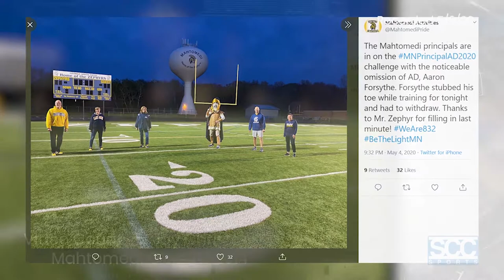Mahtomedi AD Aaron Forsythe Zoom Interview - May 6, 2020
Mahtomedi Activities Director Aaron Forsythe joins David Schuyler for another update during quarantine from one of our fab four schools! Aaron talks about how excited he is for school to start up again, what summer sports camps could look like, and the MNPrincipalAD2020 Challenge!